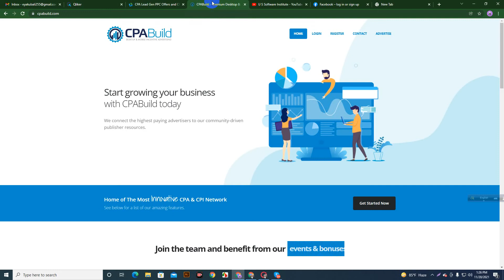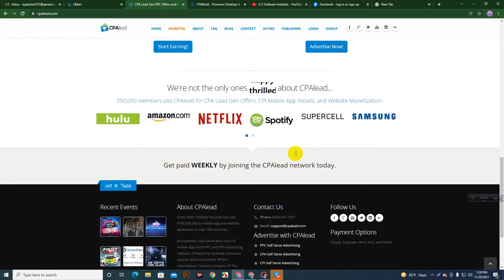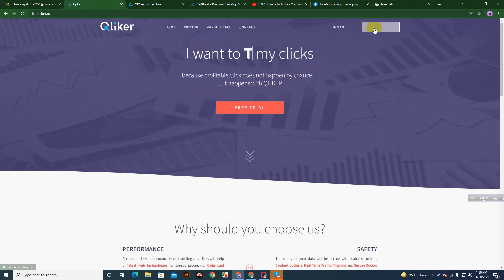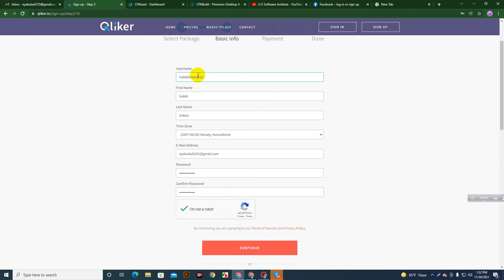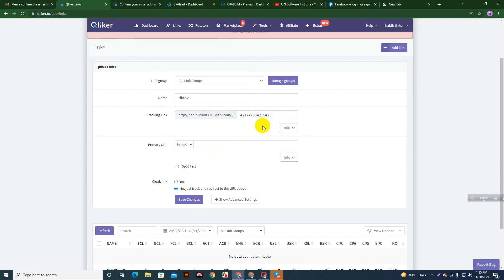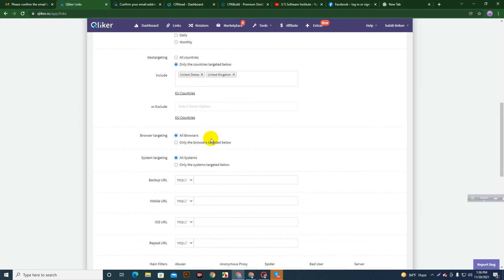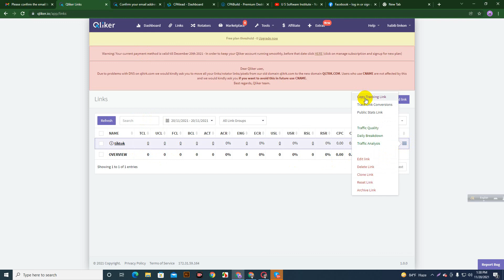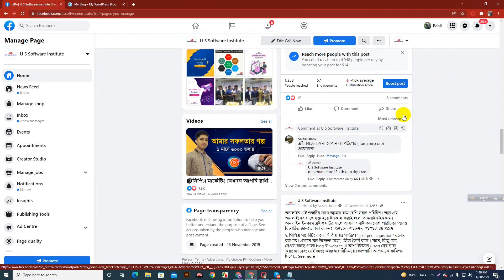How to Setup Qliker.io For CPA Offer || Tracking Tool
প্রত্যেকটা ক্লাস অফলাইন বা অনলাইনে লাইভ হবে সাথে ভিডিও, ফ্রিল্যান্সিং মার্কেটপ্লেসে কাজ করা ও টাকা তোলার মাধ্যম হিসেবে মাস্টার কার্ড পাবেন।
🔖ক্লাসের সময়ঃ সন্ধ্যা (৮-১০)
🔖মোট ক্লাসঃ ২২ টা, সপ্তাহে ৩ দিন )
🔖ক্লাস শুরুঃ আগামী ২৩ তারিখ থেকে শুরু হচ্ছে।
🔖এই কোর্সে যা যা পাবেন-
⤴ .কম ওয়েবসাইট
⤴ মার্কেটপ্লেসে পূর্ণাঙ্গ কাজ করা।
⤴ অনলাইনের লাইভ ক্লাস হবে।
⤴ আমাদের আছে ২৪/৭ অনলাইন সাপোর্ট ব্যবস্থা।
⤴ ক্লাস পরবর্তী প্যাক্টিস ল্যাব সাপোর্ট।
⤴ রিভিউ ক্লাসের ব্যবস্থা।
⤴ প্রত্যেক ক্লাসের ভিডিও ও প্রেজেন্টেশন পাবেন।
⤴ ইন্টারন্যাশনাল মাষ্টার কার্ড প্রদান।
⤴ বিভিন্ন সফটওয়্যার ও টুলস পাবেন।
🔖আমাদের অফিসের ঠিকানাঃ
U S Software Ltd.
Monowara Plaza (2nd Floor)
69/B, Panthpath, Green Road Dhaka